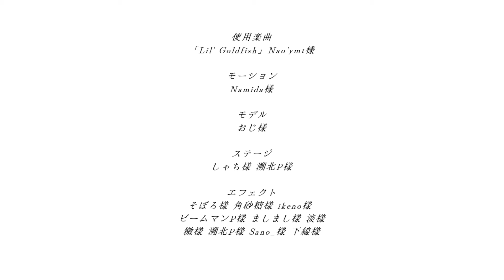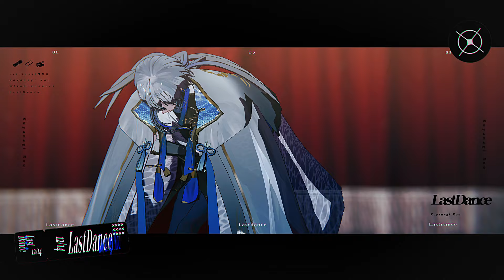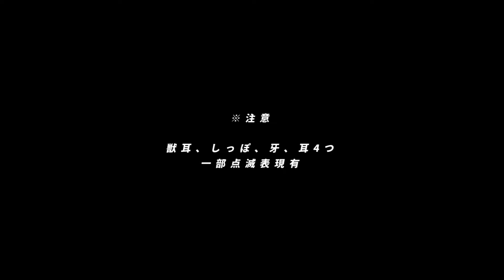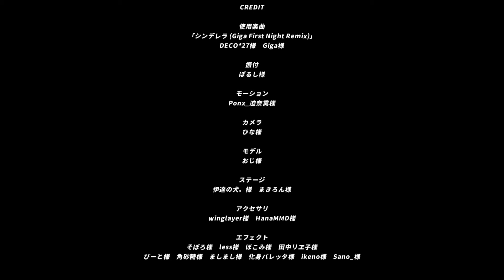【にじさんじMMD】MMD LOG【③】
！！！最後の二つは獣耳・耳四つ・尻尾・牙注意です！！！

Twitterに上げた短い動画のにじさんじMMDまとめです
最近はこっちにばっかりいます

相変わらずドンが多いです
まだあるのでそのうちまとめて動画に出します

CREDIT
①「エンパープル」／星導ショウ

モーション：自作

モデル：おじ様

②「地球の裏」／星導ショウ

モデル：おじ様

モデル；おじ様

④「梅に鶯」／叢雲カゲツ

モデル：おじ様

⑤「㋰責任集合体」／HWB(にじヴィラン)

モーション：穀組でん様

モデル：おじ様 sepq様

⑥「ラストダンス」／小柳ロウ

モデル：おじ様

⑦「シンデレラ(Giga First Night Remix)」／小柳ロウ(獣耳・牙・尻尾・耳4つ注意)

カメラ：ひな様

モデル：おじ様

⑧「許して猫!!」／小柳ロウ(獣耳・牙・尻尾・耳4つ注意)

モーション：むぎちょん様

モデル：おじ様

その他お借りしたもの各動画の最後に記載しています。